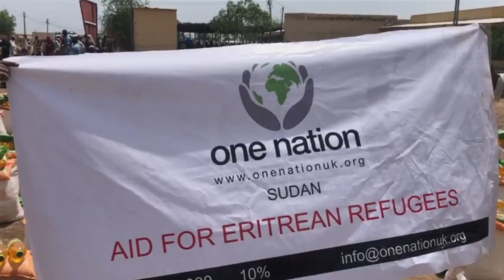Food & Wheelchair Distribution | Emergency Sudan Appeal - July 2019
Our team on the ground distributed food parcels to the neediest Eritrean refugees in Sudan. We also distributed wheelchairs to the disabled.